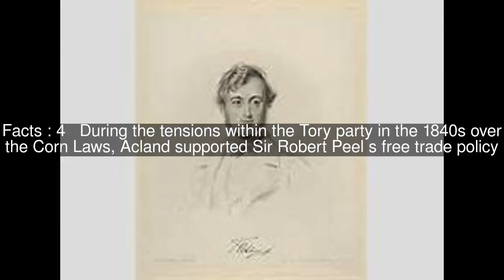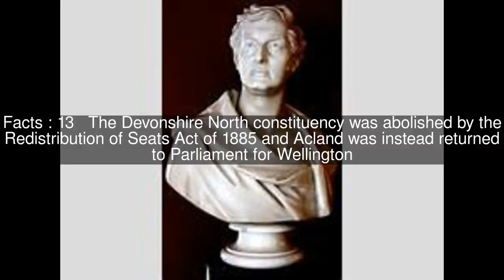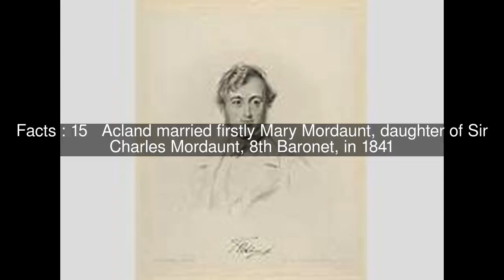Sir Thomas Dyke Acland, 11th Baronet Top #18 Facts